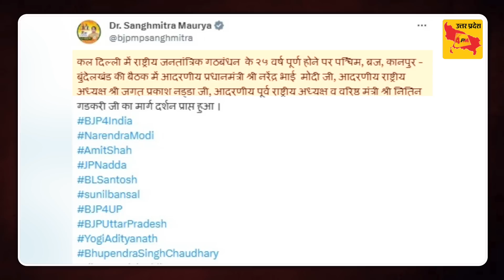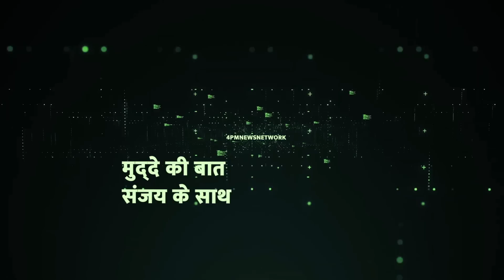Varun Gandhi की नई तस्वीरें वायरल, मिला 2024 को लेकर बड़ा इशारा ! | Lok Sabha Election 2024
4PM News Network 🌎